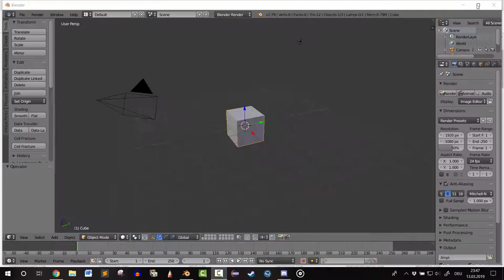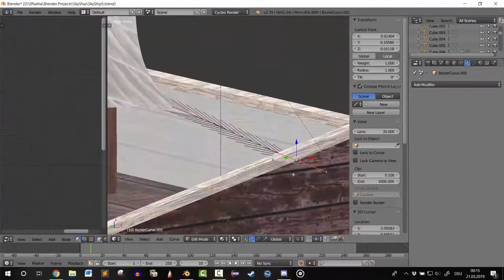Sky Ship [Blender]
Feel free to write Ideas or Wishes for future Videos in the comments below.